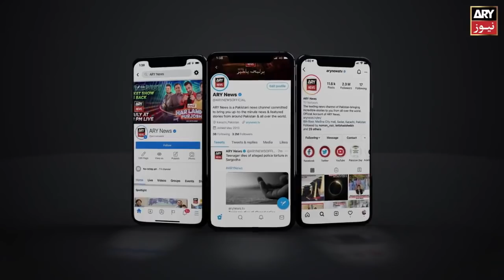Chairman CPEC Asim Bajwa talks to media